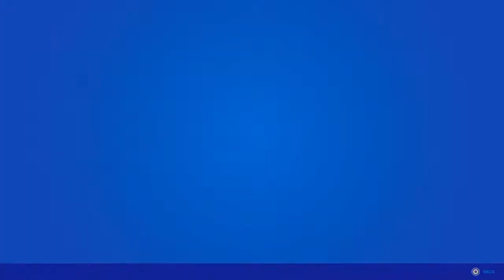Rrrdffhlkjr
The most random channel ever...